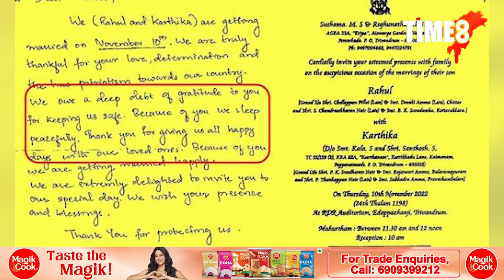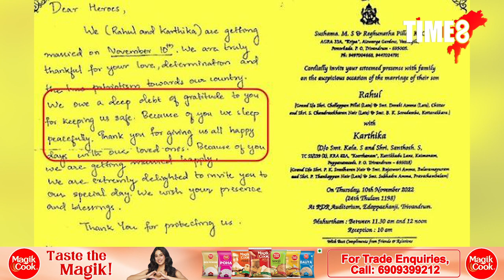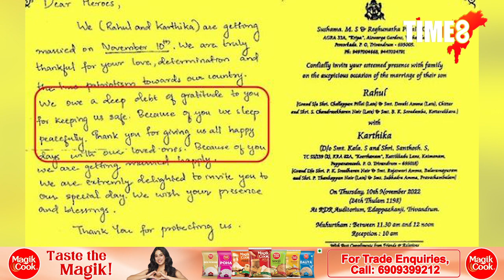দেশ প্ৰেমৰ এক অনন্য নিদৰ্শন। ভাৰতীয় সেনাক বিবাহৰ নিমন্ত্ৰণী পত্ৰ দিলে এহাল দম্পতিয়ে।